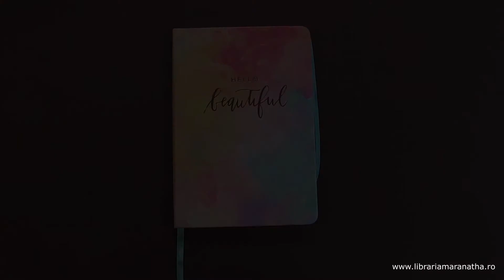Carnet A5 nuanta roz albastru galben elastic albastru Hello beautiful